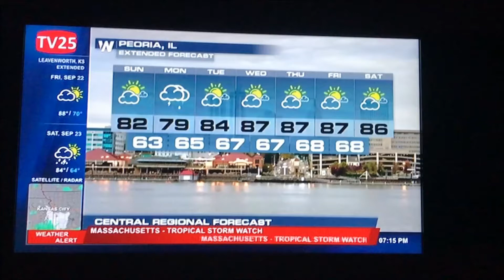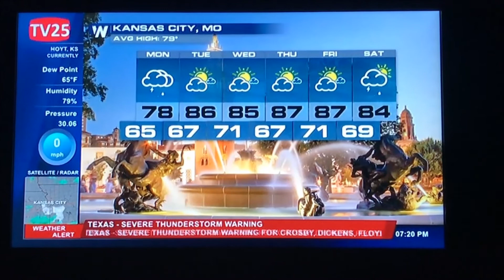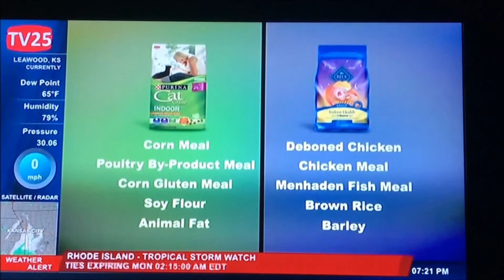WN Local Weather Now w/ Rare Scrolling I 9/17/2017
Here is Local Weather Now on WeatherNation with once again a FROZEN unit with the forecast with data not updating.
WeatherNation
Location: Kansas City, MO
Cable Provider: OTA
Channel Number: 25-6
STAR Type – WeatherNationStar Local ;)